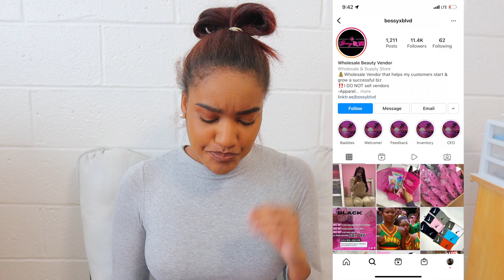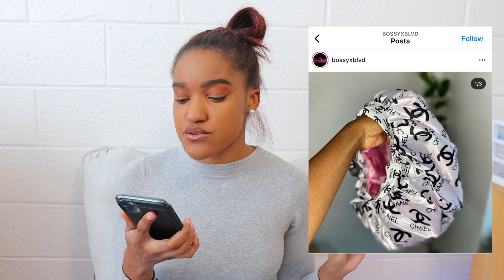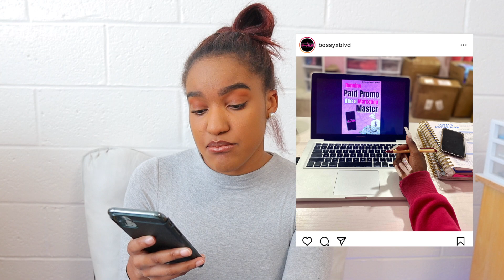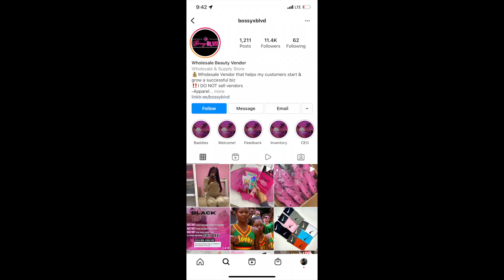supporting black owned businesses | bossyblvd |entrepreneur life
Hi Loves! i am back with a little something different. If you need a US Based Wholesaler, check her out for all your apparel needs and more.

How to reach BossyBlvd?

                                                              ♡ ABOUT ME  ♡
◦ AGE: 20
◦ RACE: African American
◦HEIGHT: 5' 9 1/2"
◦ SIGN: Gemini